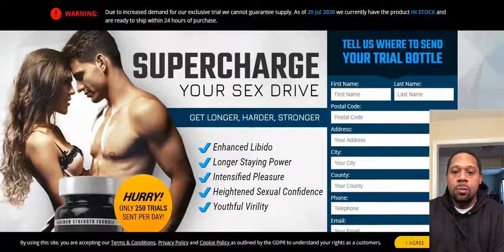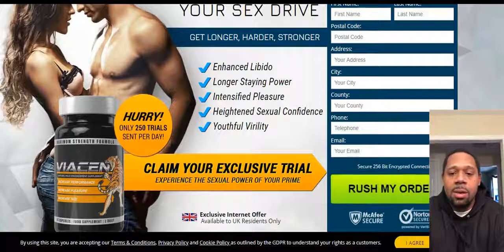Viacen Male Enhancement Reviews